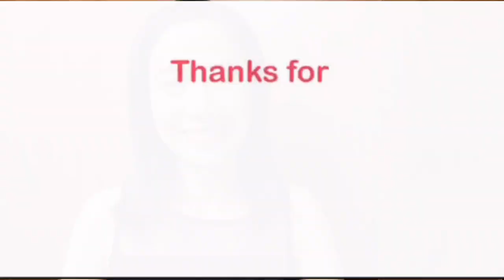キ・ツ・イ 玉置浩二 - Kitsui - Koji Tamaki - fan reaction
This is a fan-made reaction video to Mr. Tamaki Koji and his band Anzen Chitai (玉置浩二 / 安全地帯) song called Kitsui キ・ツ・イ